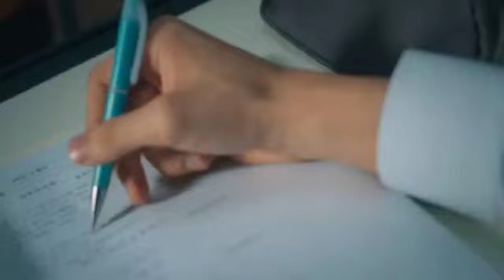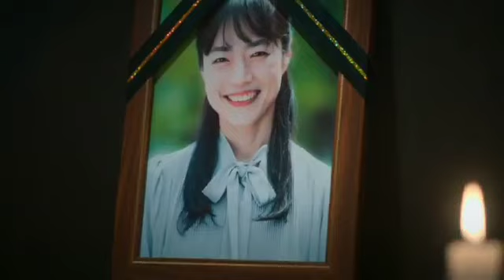REVENGE OF OTHERS PARK SOLOMON JI SOO HEON 20 YEARS OF AGE BAM BI revengeofothers 😪😥😢❤💔😅😰😂😂😥😪😓